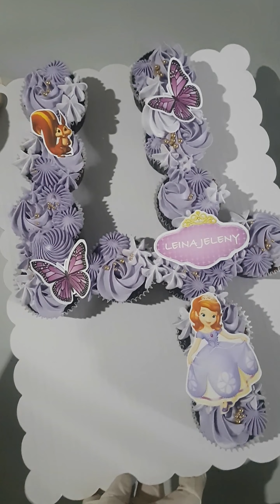Sofia The First Cake and Cupcakes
ALL ABOUT FOODS
ALL ABOUT FOODS
ALL ABOUT FOODS

CTTO